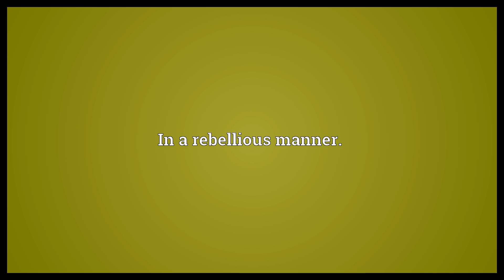Rebelliously Meaning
Video shows what rebelliously means. In a rebellious manner..  Rebelliously Meaning. How to pronounce, definition audio dictionary. How to say rebelliously. Powered by MaryTTS, Wiktionary